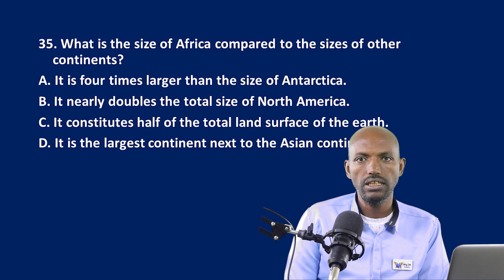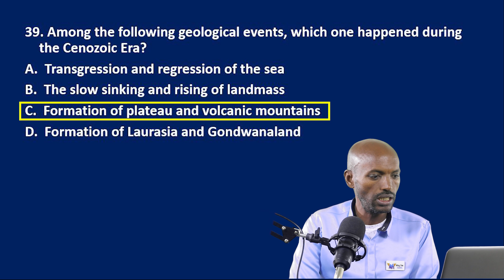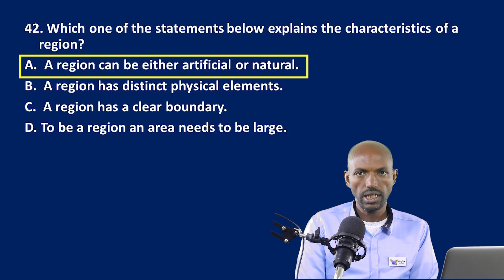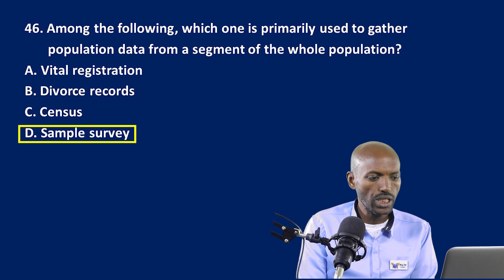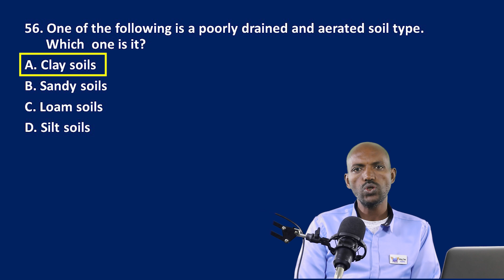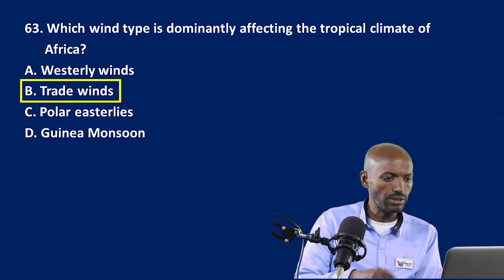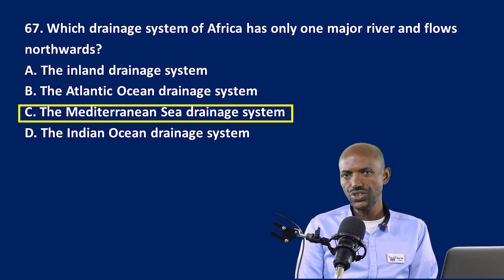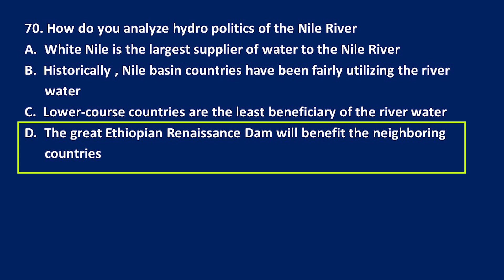Geography የ2015 UEE ጥያቄዎችን ከሚያስገርም ማብራሪያ ጋር part 2